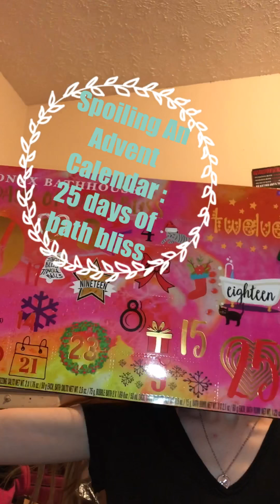Spoilers Alert: what’s inside the bath bomb advent calendar???😱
Hey Yall!
Today I broke open and looked at what was inside the Onyx Bath Bliss Advent Calendar!
Social Media’s-
Advent Calendar